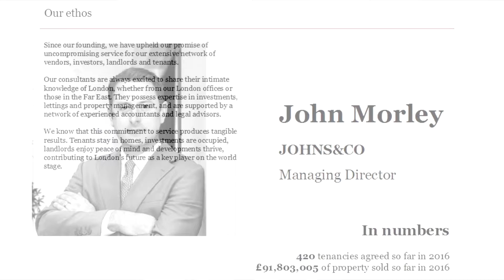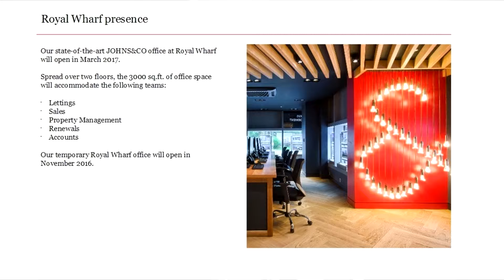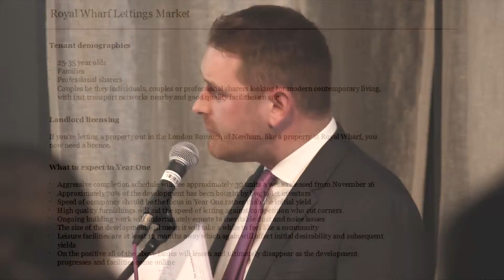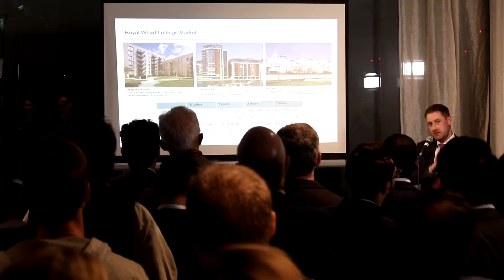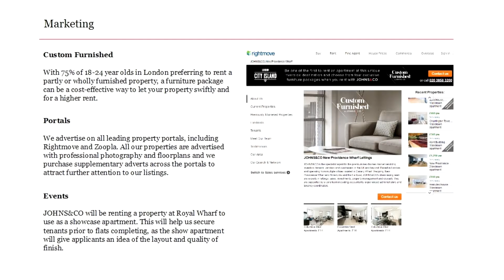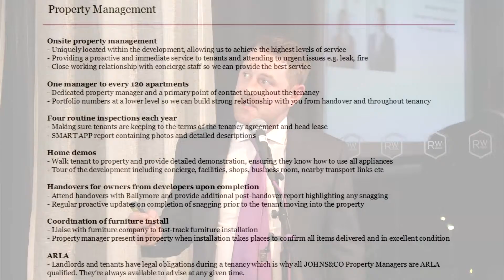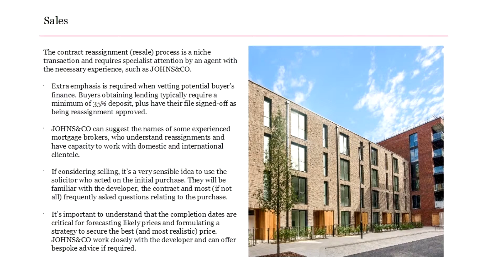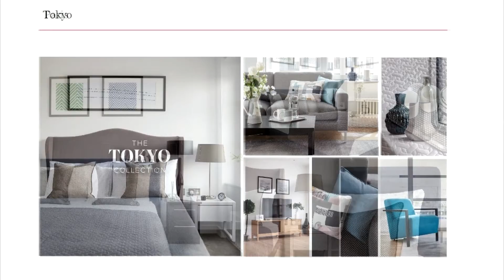Johns and CO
Property networking event in Royal Wharf London

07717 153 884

‪#‎spacephoto‬ ‪#‎property‬ ‪#‎photography‬ ‪#‎floorplans‬ ‪#‎video‬ ‪#‎marketingmaterials‬ ‪#‎baumanevent‬